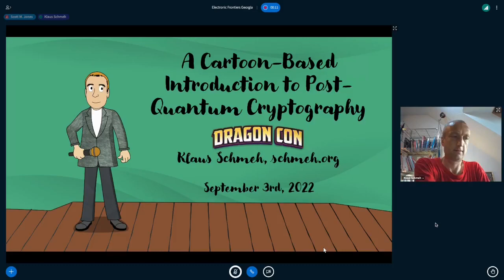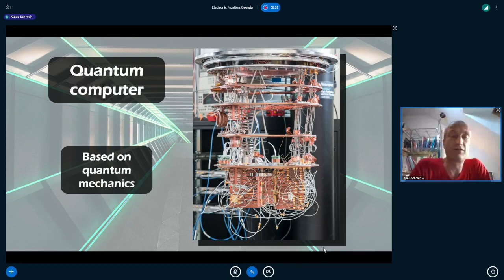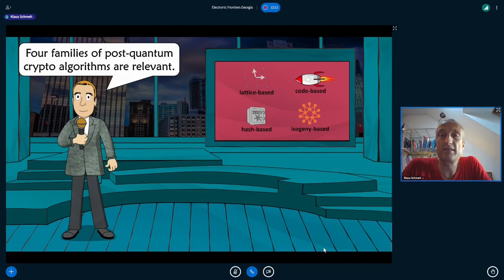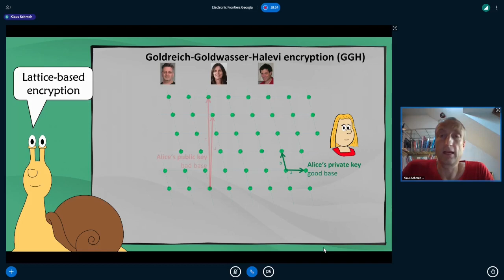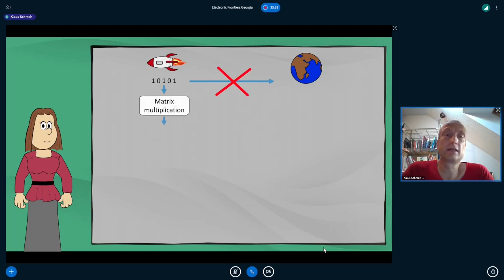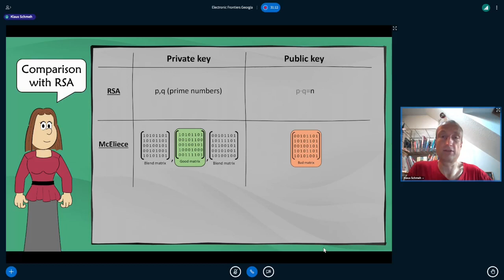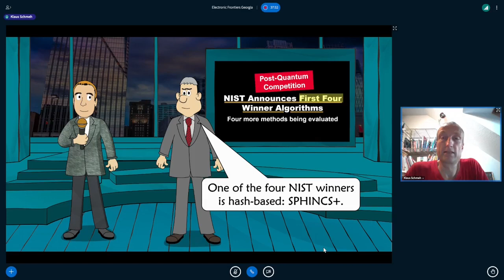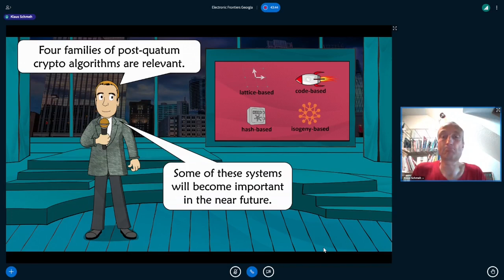A Cartoon-Based Introduction to Post-Quantum Cryptography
Are you interested in cryptography, but not a mathematician? This session will explain to you how Post-Quantum Cryptography works, with a 100% cartoon-based slide show. All cartoon stories presented refer to easy-to-understand analogies. No mathematics required. (Pre-recorded)

Presenter: Klaus Schmeh